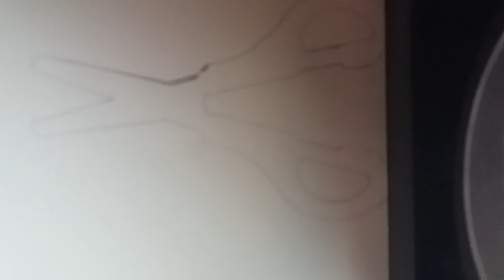how to make a scissor✂